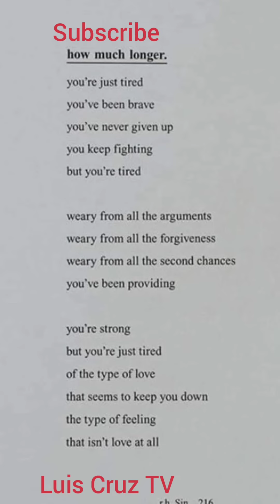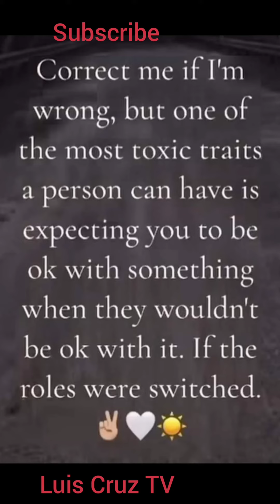true statement or not a true statement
leave a comment to me it's a slap in the face lessonstolearn #2024